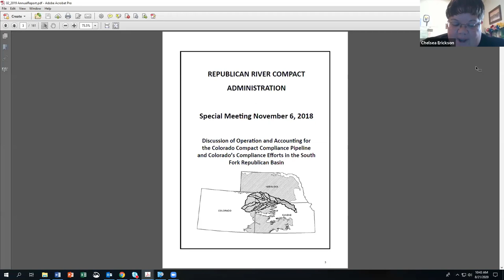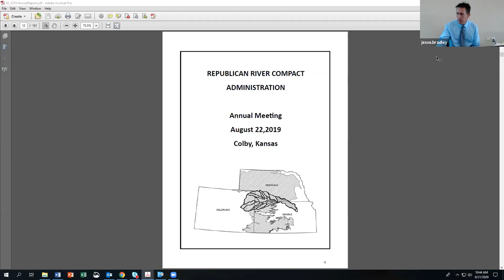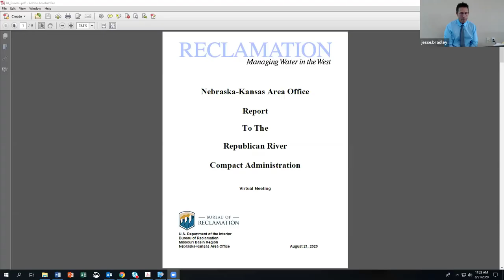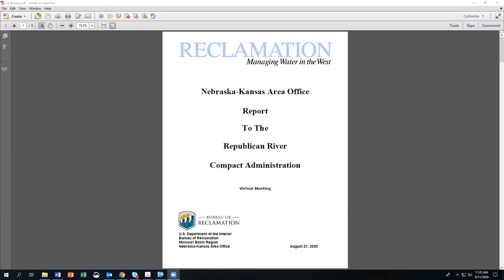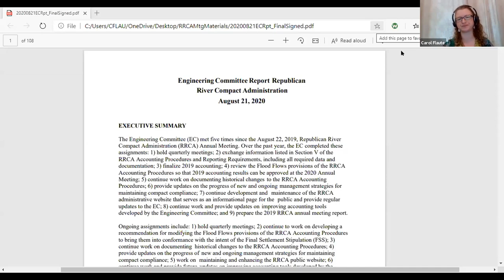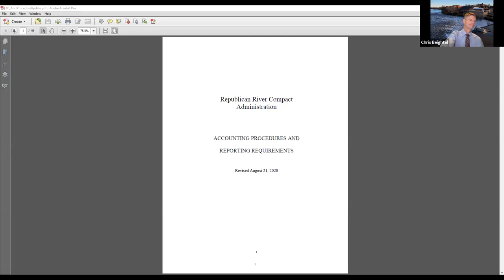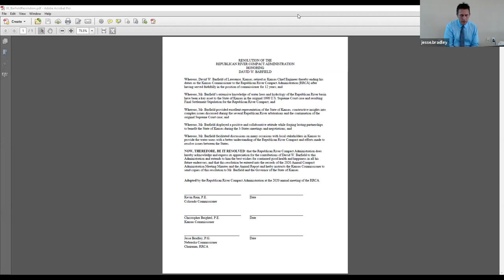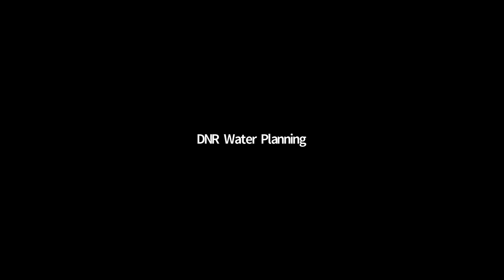2020 Republican River Compact Administration Annual Meeting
2020 Republican River Compact Administration Annual Meeting; this meeting took place on Friday, August 21, via Zoom.